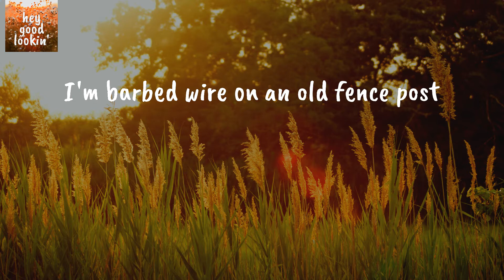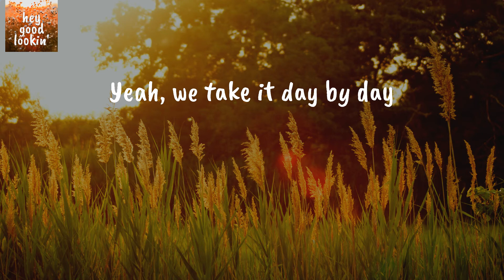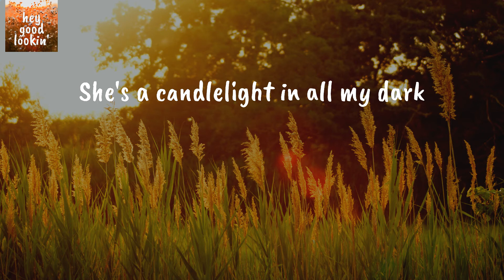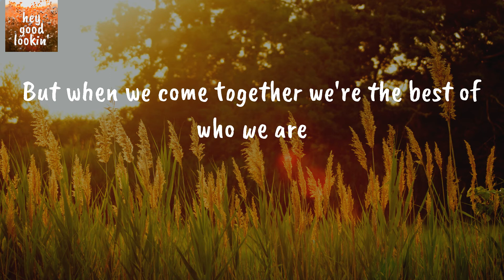Steady Heart - Kameron Marlowe (Lyrics)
Kameron Marlowe Steady Heart
Kameron Marlowe Steady Heart Lyrics

Lyrics Kameron Marlowe Steady Heart:
She's a glass of wine on a back porch
And I'm a bourbon in a bar
She's an angel from Montgomery
I'm an old pawn shop guitar
She's wildflowers in a Mason jar
I'm barbed wire on an old fence post
We go together like a gravel road and an AM radio
But God only knows where we'll end up
When you mix my calloused ways with her sweet touch
She's a candlelight in all my dark
When we come together we're the best of who we are
My stubborn mind and her steady heart
Her steady heart
Her whisper brings the sunrise
Her kiss could stop the rain
Her midnight prayers always calm the crazy in my brain
Yeah, we take it day by day
God only knows where we'll end up
Her steady heart
Oh whoa
But when we come together we're the best of who we are
Her steady heart
Her steady heart